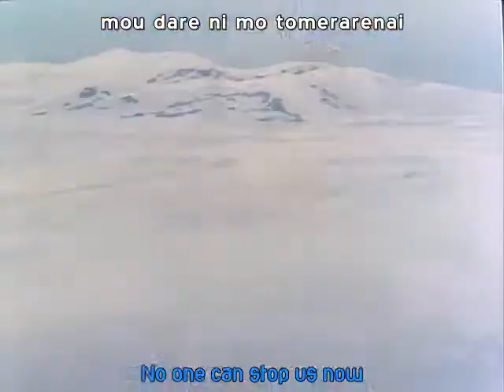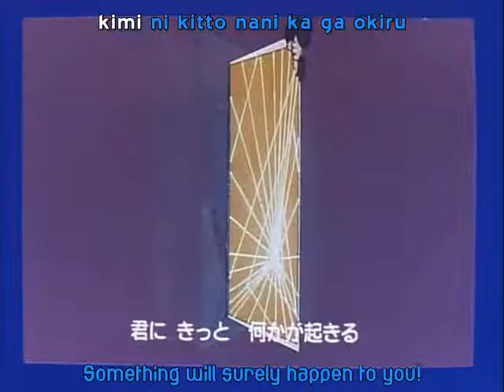Transformers Masterforce Episode 38